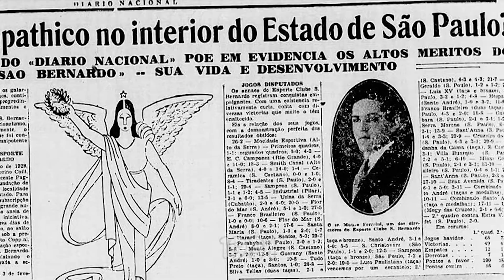Esporte Clube São Bernardo, 89 anos com São Bernardo do Campo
Vídeo em homenagem aos 89 anos do Esporte Clube São Bernardo, completados no dia 3 de Fevereiro de 2017. Homenagem ao mais tradicional clube do ABC.